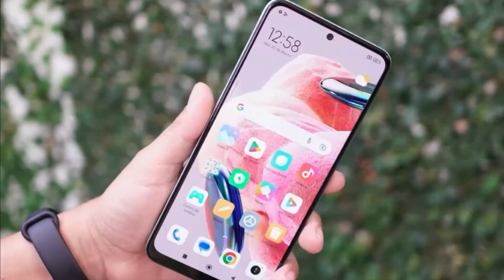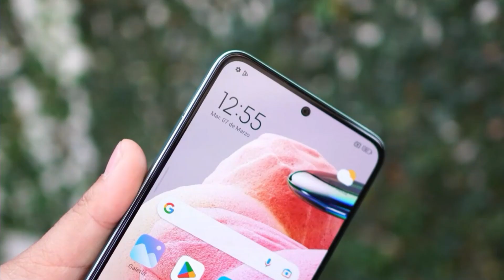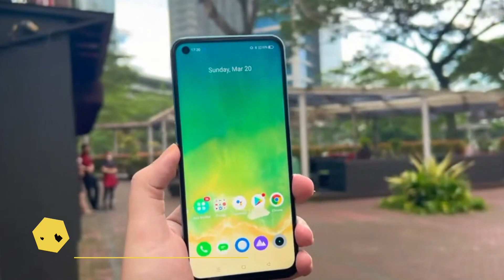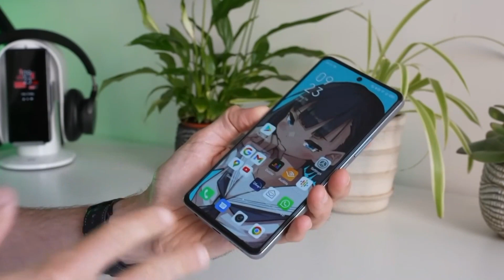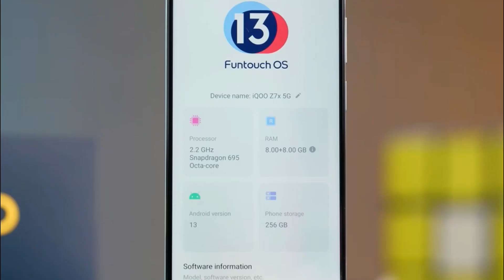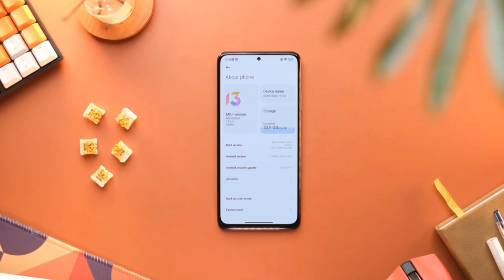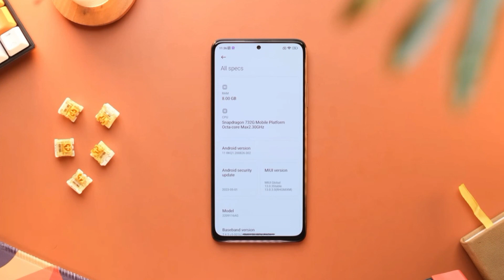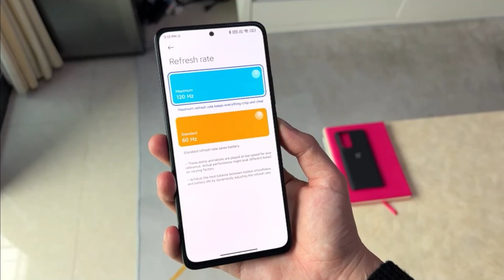7 HP LAYAR 120 HZ TERMURAH DAN TERBAIK 2023 | CHIPSET GAMING, HARGA MULAI 2 JUTAAN SAJA!!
Bagi Anda hanya memiliki budget minim, tapi tetap menginginkan smartphone dengan layar mulus, berikut kami coba rekomendasikan deretan HP dengan refresh rate layar 120hz termurah yang bisa didapatkan mulai kisaran harga 2 jutaan.